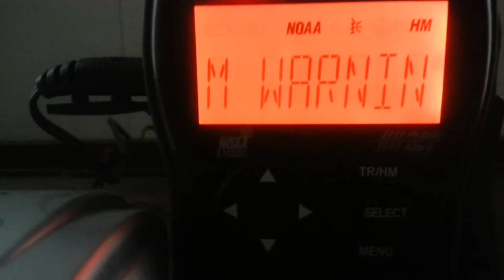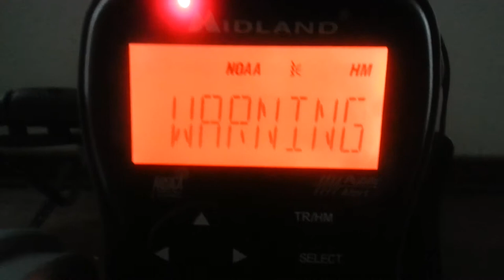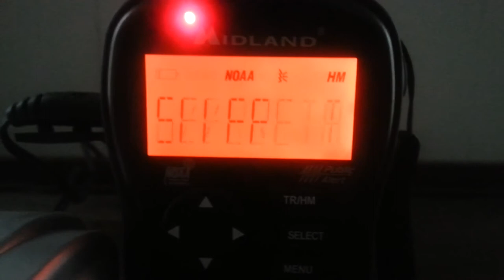EAS #62 - Severe Thunderstorm Warning